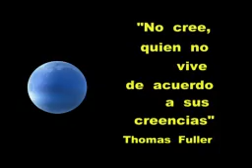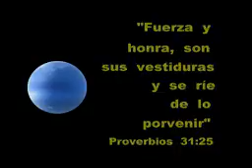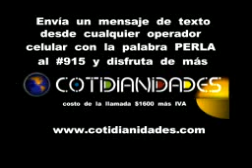Cotidianidades Yanet Mosquera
Yane Mosquera Mujer Cafam 2007 y mujer Latinoamericana es un ejemplo de liderazgo comunitario y ambiental digno de resaltar